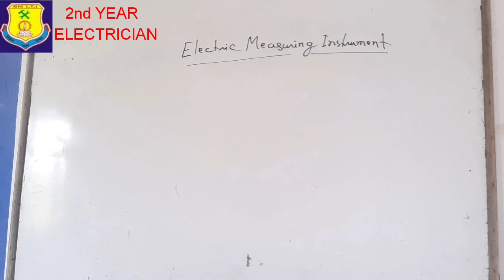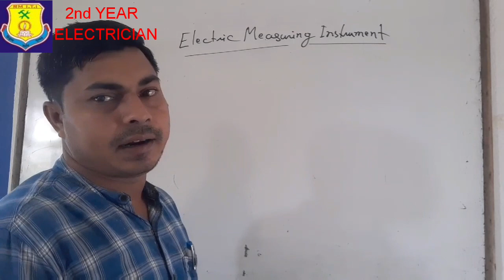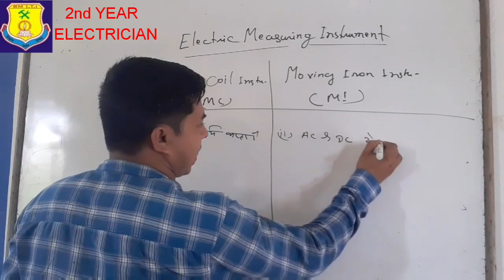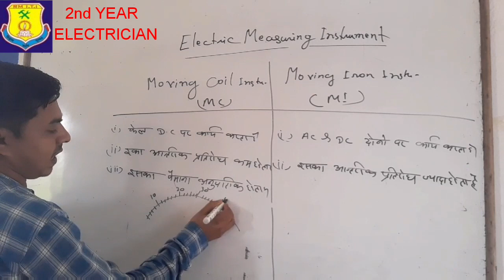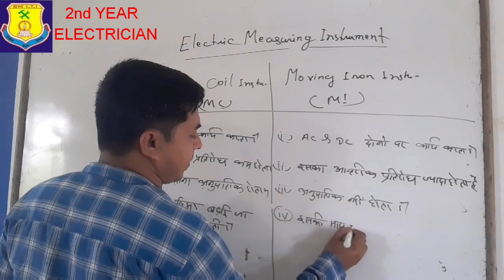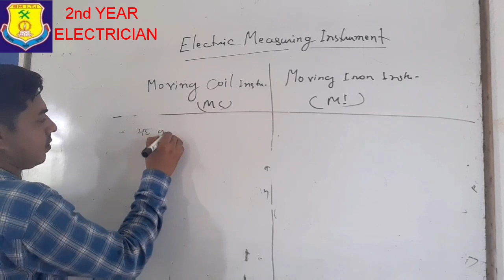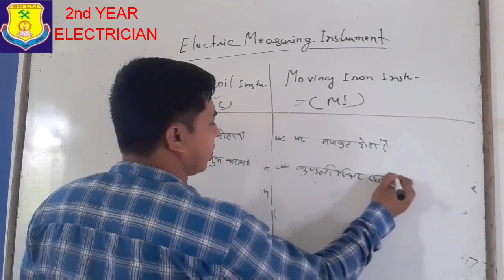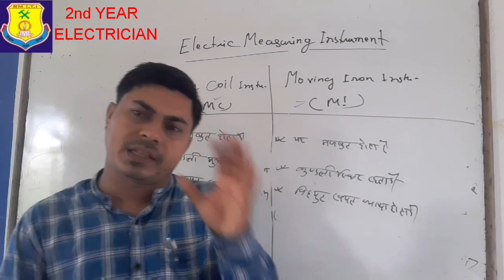LECT-71// Difference between MC and MI (Intrument)